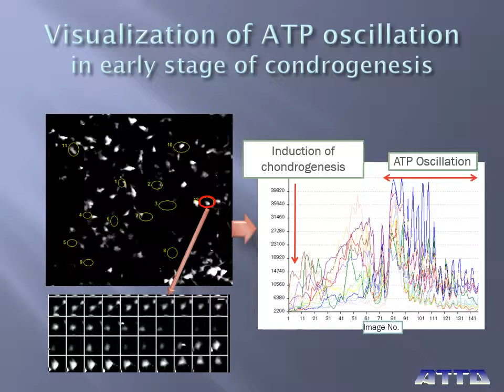Visualization of ATP oscillation with luciferase in living cell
Cellular condensation in embryonic limbs that occurs in the early stage of chondrogenesis is considered to play a critical role in the secretion of adhesion molecules and extracellular matrixes. The movie shows the visualization of ATP oscillation after the induction of chondrogenesis in ATCD5 cells transfected with an ATP-dependent Phyxothrix hirtus luciferase gene. As demonstrated in this study, the Cellgraph system is an effective tool for examining intracellular metabolic mechanisms.